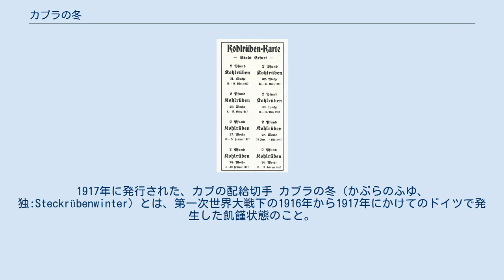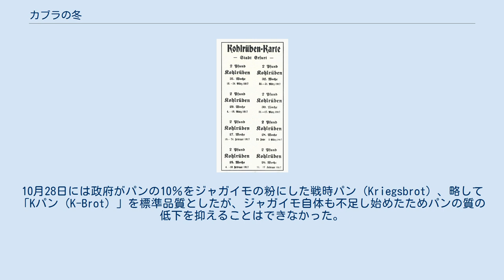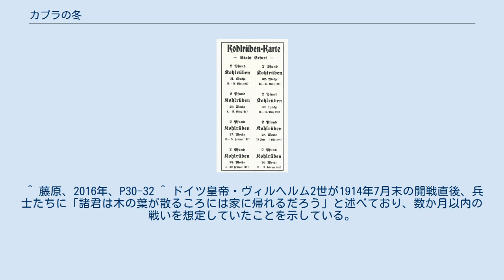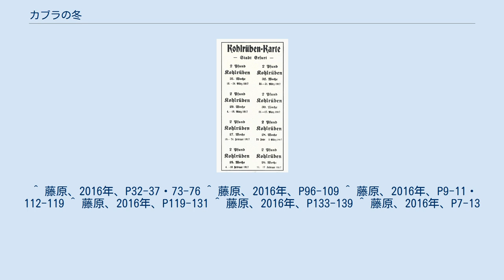カブラの冬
1917年に発行された、カブの配給切手 カブラの冬（かぶらのふゆ、独:Steckrübenwinter）とは、第一次世界大戦下の1916年から1917年にかけてのドイツで発生した飢饉状態のこと。
飼料用として主に用いられてきたルタバガ（カブラ）を食して飢えをしのいだという逸話に由来する。
ただし、ドイツにおける食糧不足は第一次世界大戦開戦直後から続いていた。
 ドイツは第一次世界大戦開戦（1914年8月1日）当時、食料の1/3を輸入に依存していたと言われている。
ジャガイモなど自給可能な作物も存在していたが、主食の中核であった小麦は1912年から1913年にかけて全体の29.5％、飼料用の大麦は46％を輸入に頼っていた。
その他にも野菜・乳製品・鶏卵・家畜用飼料など輸入が一定割合を占めるものが多かった。
ところが、大戦では小麦の輸入元2位・大麦の輸入元1位のロシアと開戦し、後にルーマニア（小麦3位・大麦5位）やアメリカ（小麦1位・大麦2位）もドイツに宣戦したため、これらの国からの輸入が途絶した。
 また、ドイツの政府や軍隊はシュリーフェン・プランに基づいてロシアとフランス双方を敵に回してもロシア軍が動員に手間取っているうちにフランス軍を圧倒すれば短期戦に終わると判断していたが、実際にはフランス軍の抵抗とイギリス軍の援軍、さらにロシア軍が早く戦闘態勢に入ったためにシュリーフェン・プランは崩壊し、マルヌの戦い以降は膠着状態に陥った。
このため、戦争やそれに伴う経済関係の途絶が数か月に終わるとする見通しが外れ、膨大な物資と人員を戦力に投入せざるを得なくなった。
 開戦直後は食料不足はまだ顕在化されず、最初のうちは戦時公債の大量発行に伴うインフレーションによる価格の高騰が人々を直撃した。
開戦から2か月後には首都ベルリンでもジャガイモ粉が混ぜられたパンや水で薄められた牛乳などが売り出されるようになっていた。
10月28日には政府がパンの10％をジャガイモの粉にした戦時パン（Kriegsbrot）、略して「Kパン（K-Brot）」を標準品質としたが、ジャガイモ自体も不足し始めたためパンの質の低下を抑えることはできなかった。
同じ日に政府は開戦3日後に施行されたものの、実際の施行は先延ばしにされていた穀物や麬の最高価格を布告、翌月にはジャガイモや燕麦も対象にされた。
だが、実際の最高価格は各自治体に任されていたため、最高価格の低い自治体から高い自治体への転売による投機の温床となり、また農家も価格を縛られた穀物やジャガイモの栽培を忌避するか、価格統制のない豚を育てるための飼料に転用した（これが後述する「豚殺し」の遠因となった）。
翌年1月からは、パンを始め様々な食物に配給制が導入され、1916年5月22日にはアドルフ・フォン・バトッキ＝フリーベ（en）を長官とする戦時食糧庁が内務省の下に設置され、食料の生産・流通を完全統制下に置こうとした。
だが、ユンカーを中心とする農民側からは社会主義的と攻撃され、労働者側からは量の不足や価格面で攻撃を受けた。
さらに軍などは戦時食糧庁を無視した徴発をたびたび行ったために統制が機能せず、生産者と消費者、保守主義と社会主義の対立を深めるばかりであった。
 また、イギリスとドイツが互いに海上封鎖を行ったことも食料不足に拍車をかけた。
1915年に入ると、まずイギリスがドイツの船が中立国国籍に偽装している可能性があるとして全てのドイツに向かう船を拿捕していくことを決め、事実上の海上封鎖を開始した。
これに対抗してドイツもイギリス諸島に近づく敵国船を無警告で撃沈すると宣言して海上封鎖を図り、イギリスもドイツの全ての港へ向かう航路の封鎖を明確化した。
これによってドイツ国外に出ていた商船の多くがイギリスなどの連合国側に接収され、イギリスによるドイツへの海上封鎖は一定の成功を収めることになる。
結局、この応酬はドイツの無制限潜水艦作戦によるルシタニア号事件などによってアメリカの対ドイツ宣戦を招くなど、ドイツにとっては裏目に出ることになり、東西を敵に挟まれたドイツはさらに海上交通路も絶たれることになる。
 人々も配給などに頼りながらも、前述のKパンを始め、各種の代替食の開発・食用や、庭や公園などを畑として耕す「クラインガルデン」の流行、金持ちの間では密商と称される闇商人から秘かに買う（当時、まだ闇市が形成される状態ではなかった）などの対応...